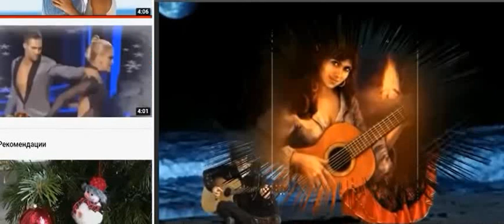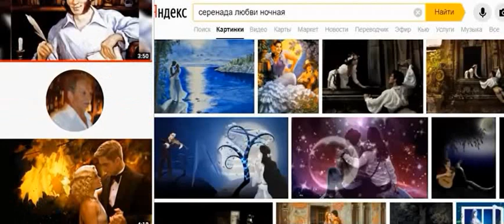Верона Шумилова, Такой чужой, но почему родной..., муз. и исп.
Верона Шумилова, Такой чужой, но почему родной...,
муз. и исп.
                            (Романс)

Такой чужой, но почему родной..., муз. и исп.
                           (Романс)

Такой далёкий и такой чужой,
Без встреч, свиданий, без ночной услады,
Такой чужой, но почему РОДНОЙ
Сквозь все дороги, многие преграды?

Я прячу мысль в заветном тайнике,
Вам ключ хочу отдать средь этой ночи,
Но все ключи в взволнованной руке,-
Она один отдать Вам срочно хочет.

Но сердце против... Вы такой чужой!
Ответ у тайника досадно жмётся:
Такой далёкий, но такой Родной!
И сердце почему-то сладко бьётся.

Оно желает рядом с вашим быть,
Без отдыха и сна в любви купаться,
Любимым быть, в ответ сильней любить
И вожделенно вашим наслаждаться!

 Видео записано 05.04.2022 Самуил Фрумович